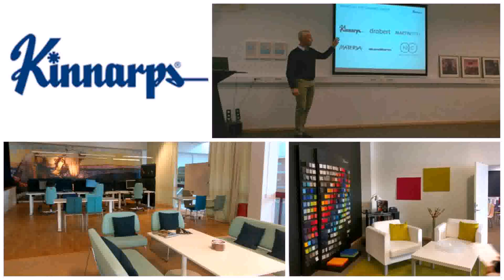Interior Design University In Sweden